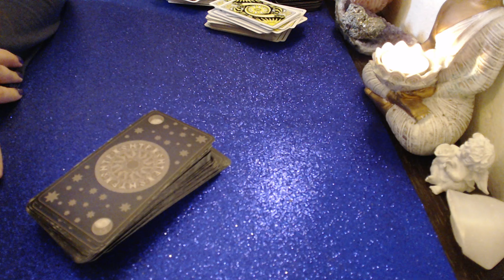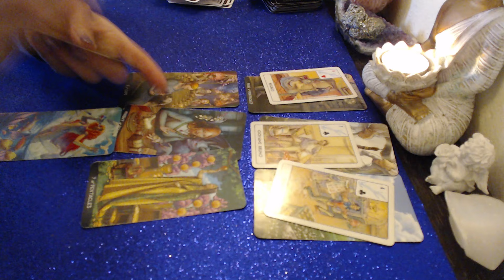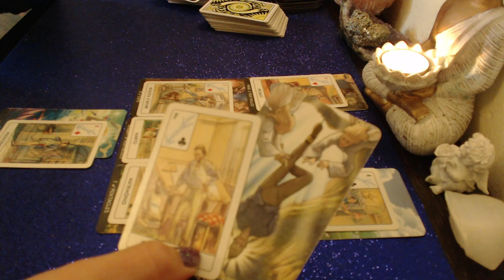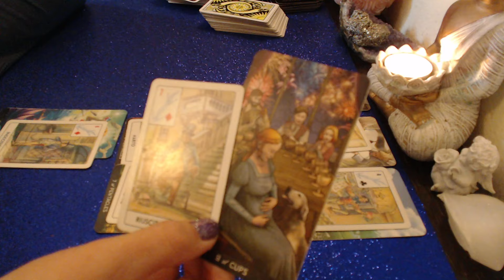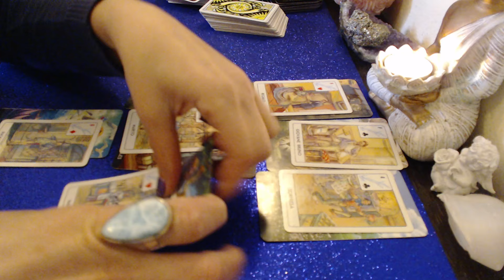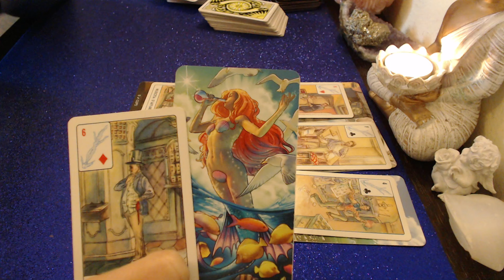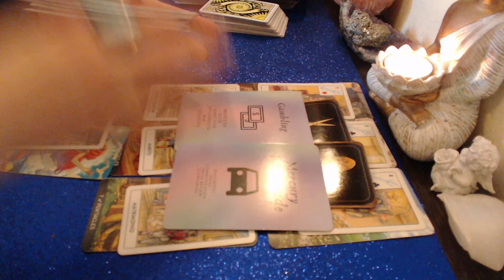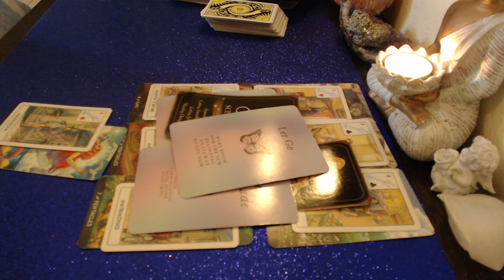🔮💖ZODIA CAPRICORN PREVIZIUNI 13-20 APRILIE